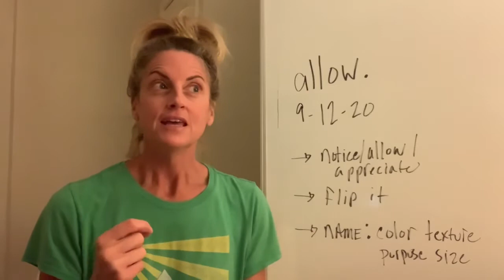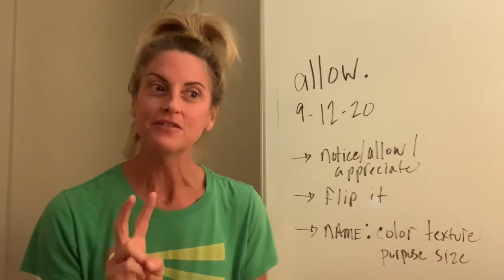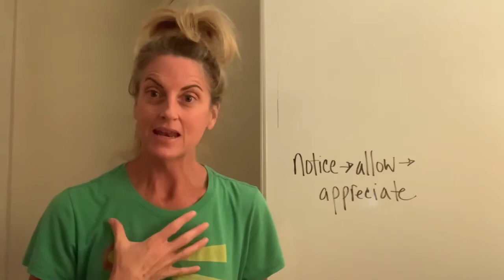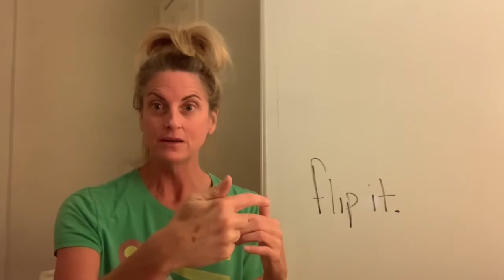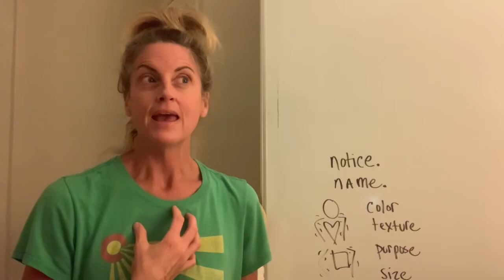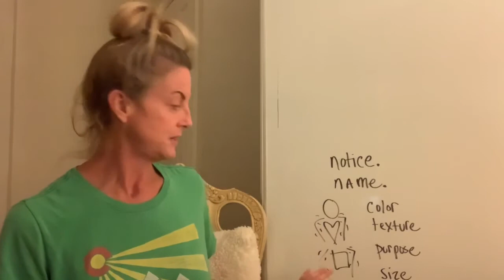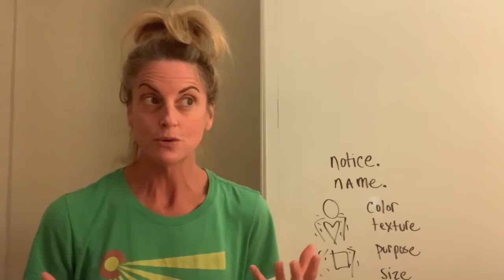allow.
Skills/Tools/Strategies to complement 9.12.20 blog content at sallyseifferco.blog